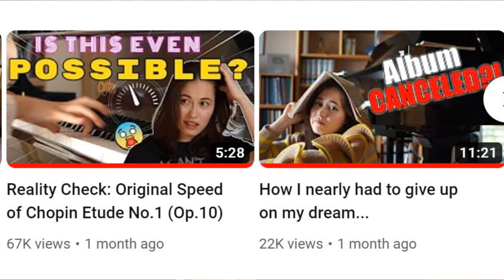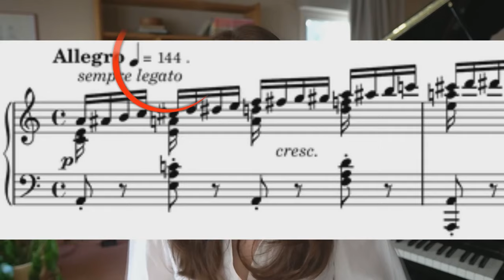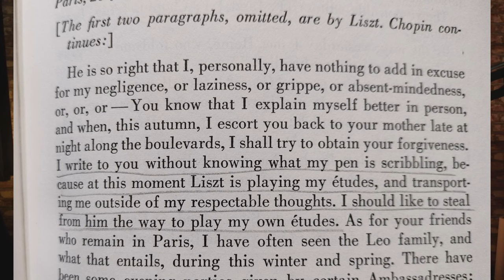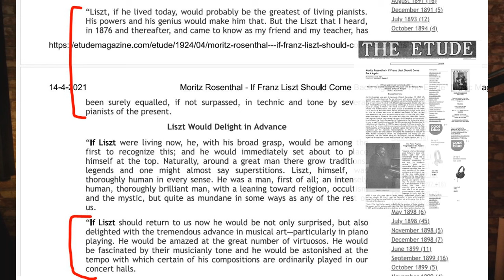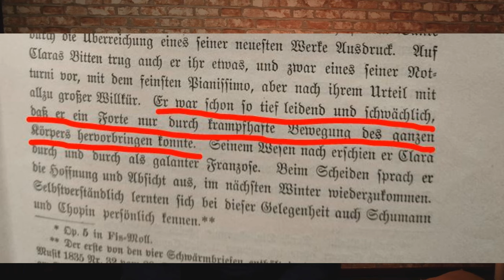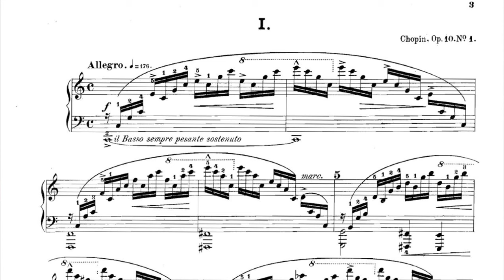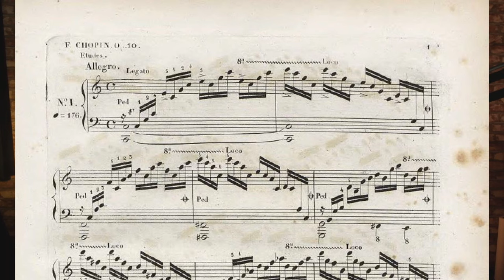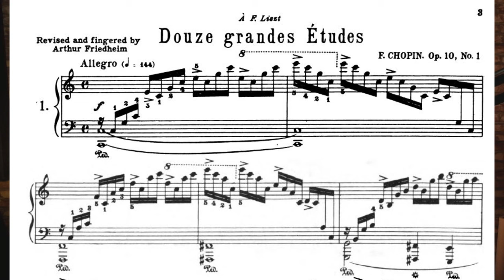INJURED in Chopin's Name?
Annique Göttler of the YouTube channel Heart of the Keys recently published a recording of Chopin's etudes. In the lead-up to that moment, she released two videos that are worth examining more closely from the perspective we cover on this channel: historical tempo reconstruction. Is Chopin's tempo for the first etude intended to be really that challenging? And what about our human capacities? If playing for three hours in a recording studio already results in a forced break with signs of overuse and inflammation, is it not time to reconsider our approach? And on a broader level, should we reconsider our interpretation of what the composer truly had in mind? It must be something different from what we currently think.
📩Stay informed! Join our mailinglist (yes we have one too!)